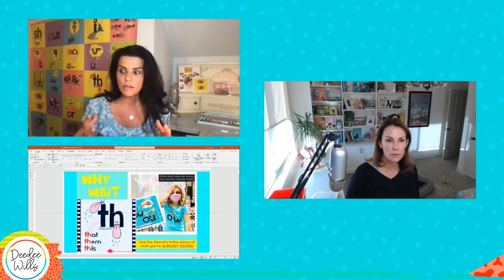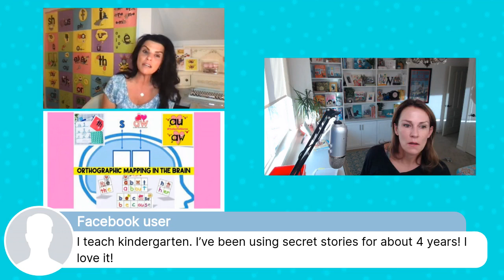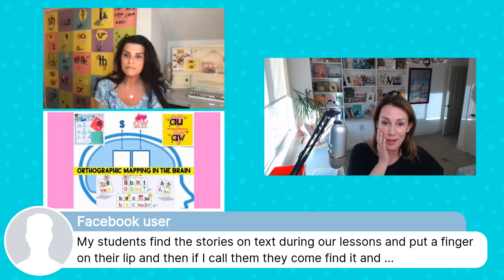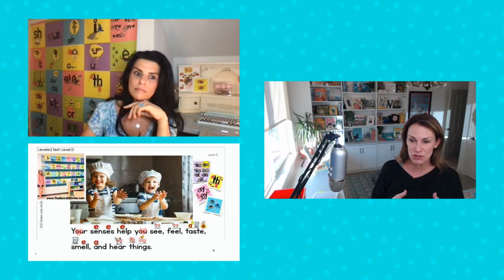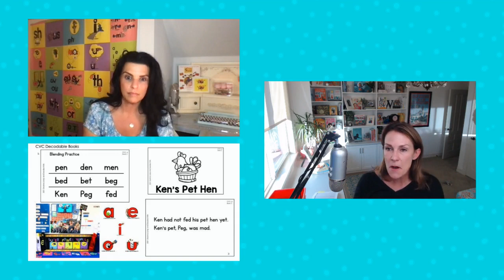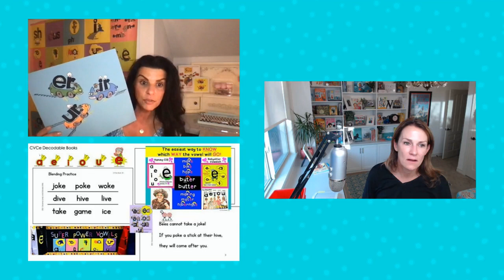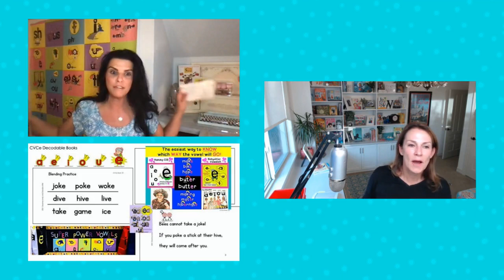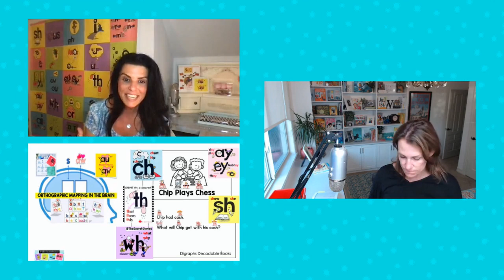Decodable Text, Phonics & the Science of Reading with DeeDee Wills & Katie Garner | Secret Stories®